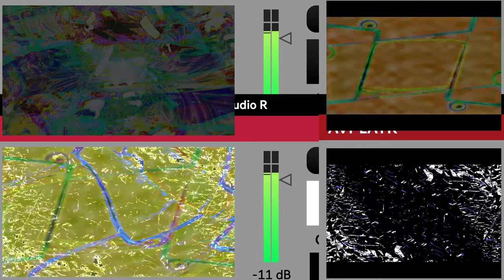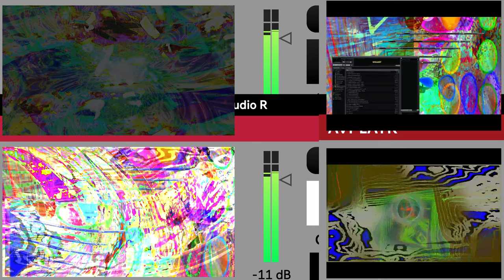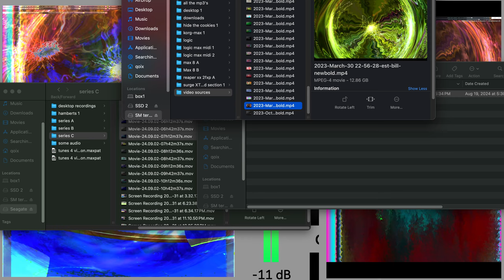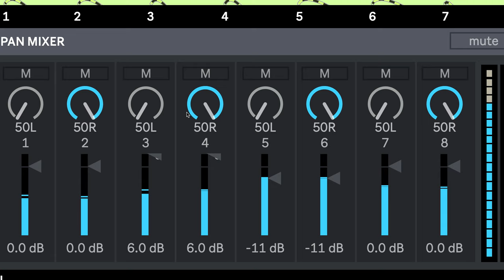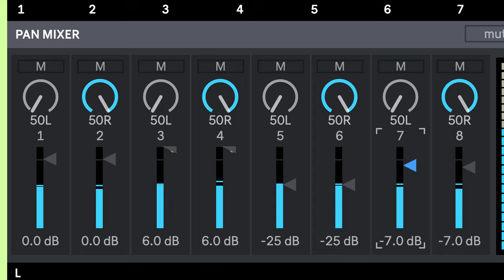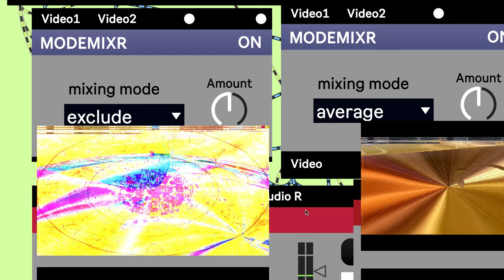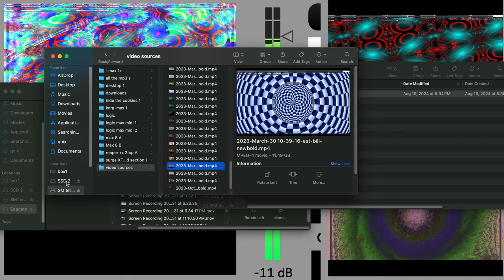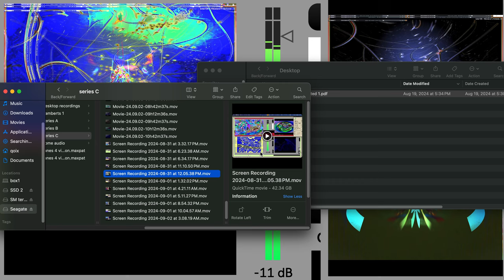Screen Recording 2024 09 02 at 9 51 53 AM series C video explaining the series C videos being made.